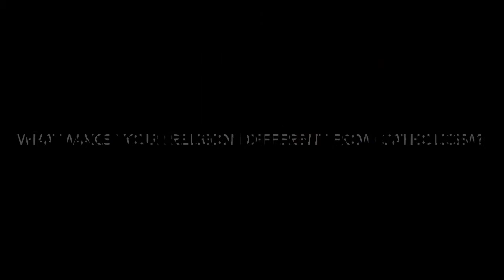Interview of Hailey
hannah cara hailey